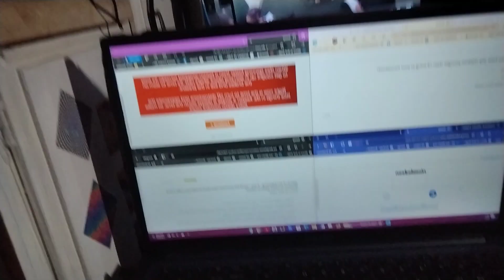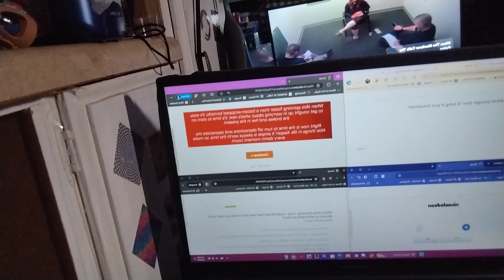New Year 2024 💥